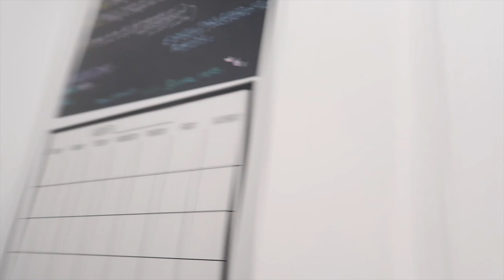quick barn vlog with me!! | Eleese S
Music by Animus Volt & Wade Graves - Love Me Right (Animus Volt Remix)

OUTTRO SONG - West coast - Junior empire